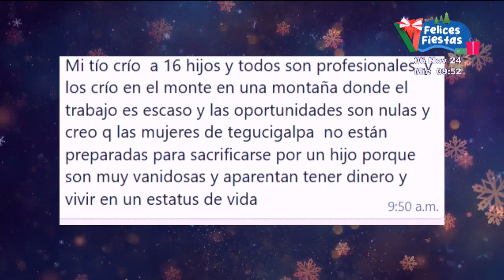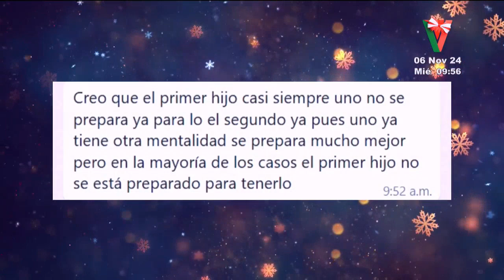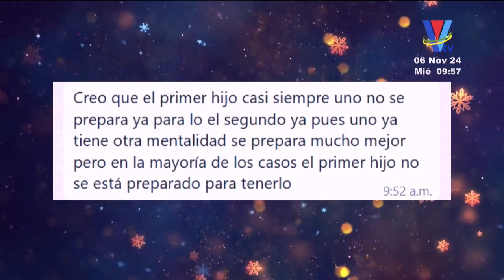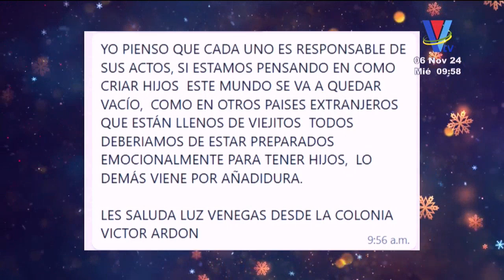¿Tendría un hijo sin estar preparado? ¡Nuestros presentadores responden!